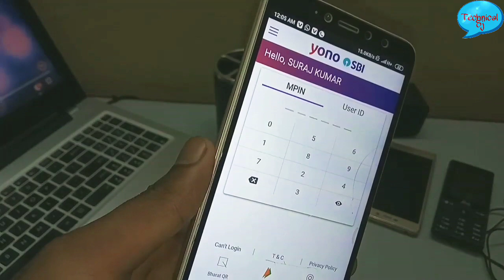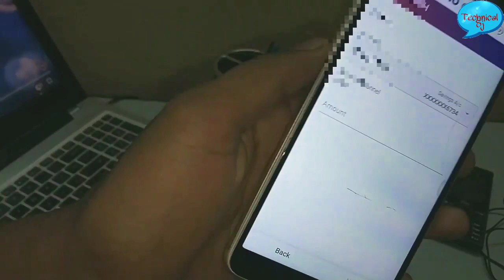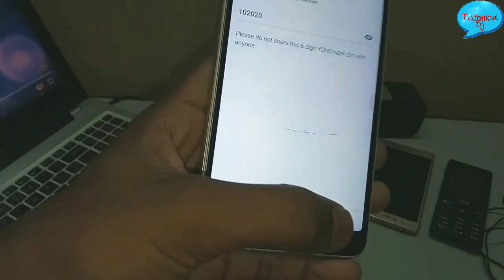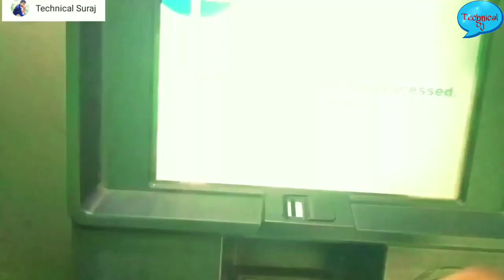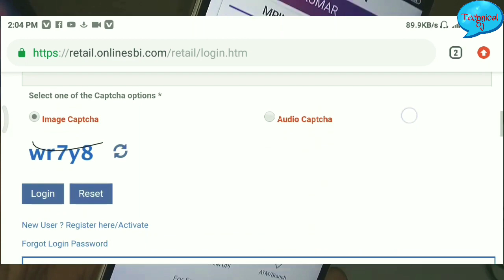How to withdraw money from ATM without card | How To YONO App SBI | By Technical Suraj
Namaskar Dosto Main Suraj Kumar

How To SBI YONO APP Register|

Cash Karo  Signup Rs,25 Referring Rs,25

Nama's Kar Dosto